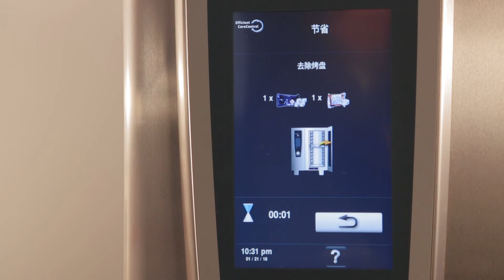Efficient CareControl：如何开始清洁？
-开始清洁